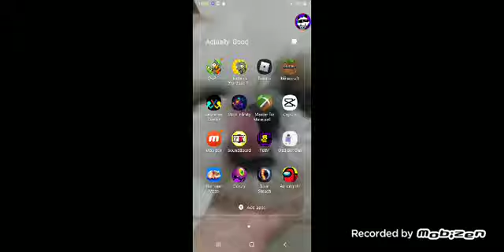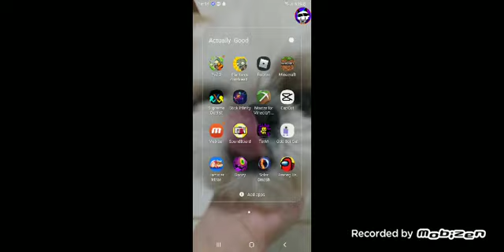smile plays everything part 3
again like theres so many